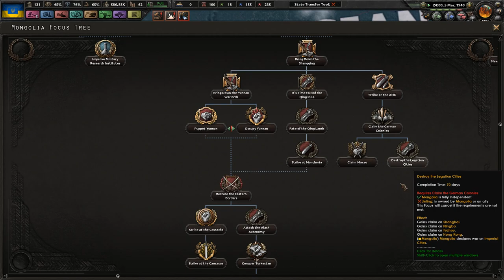Fighting the Russkis - Україна назавжди - Hearts of Iron 4 Kaiserreich Ukraine #6